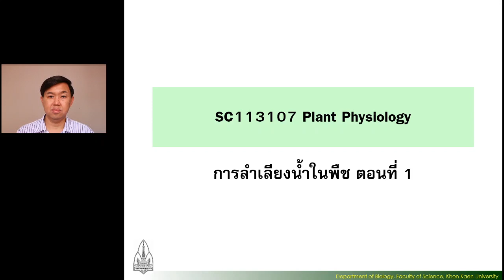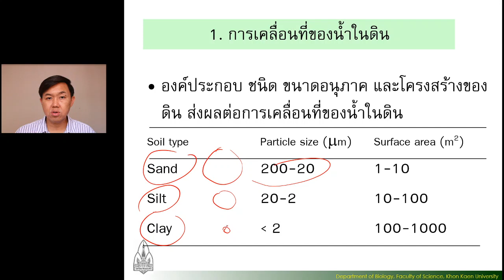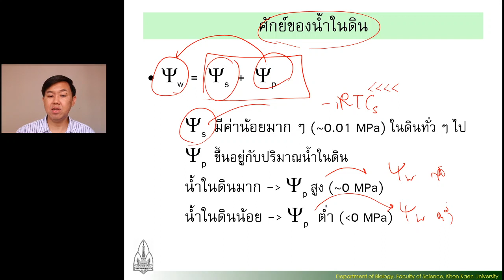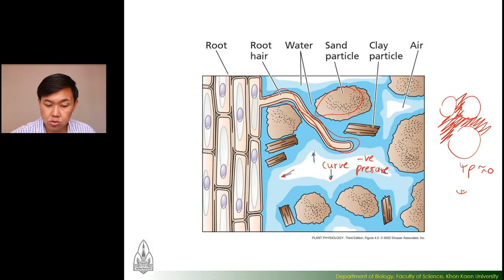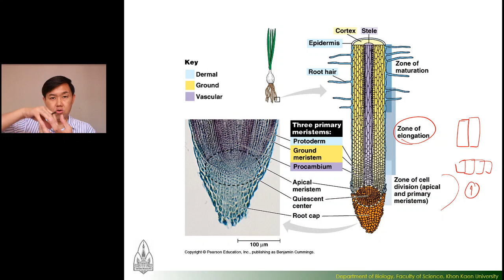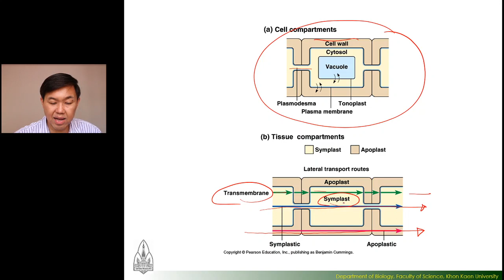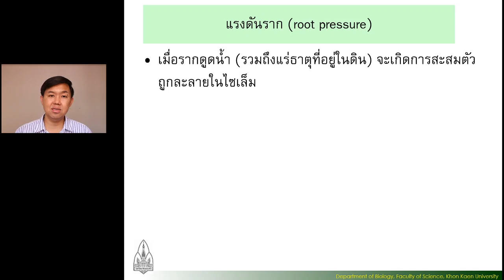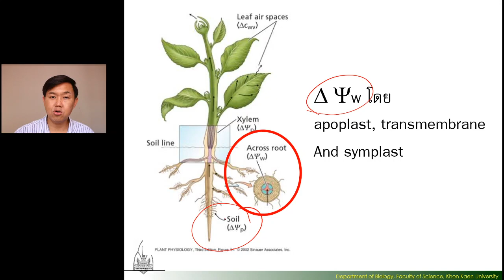SC113107 Plant Physiology :: การลำเลียงน้ำในพืช 1 (Water balance of plants I)